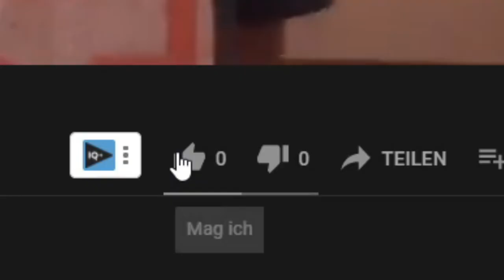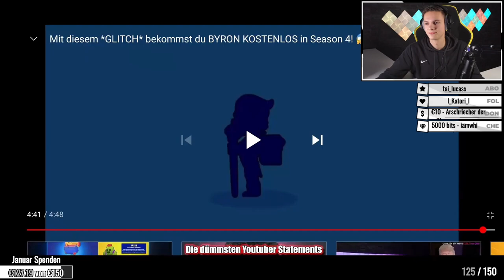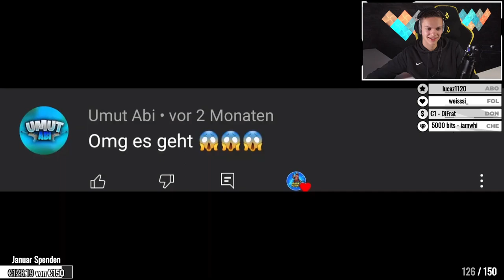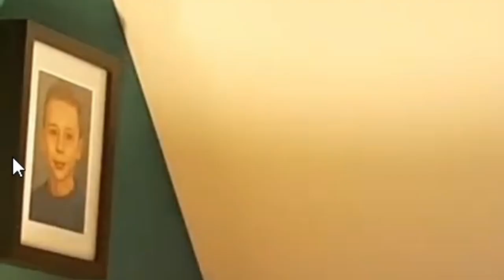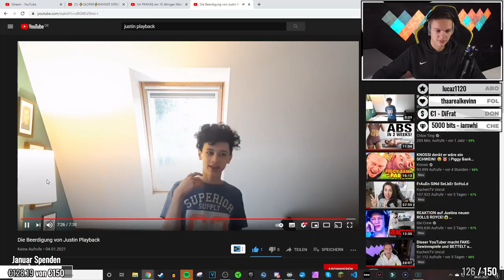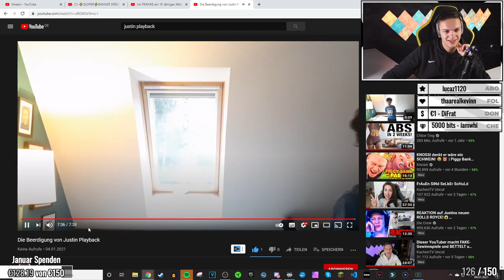Die ENDGÜLTIGE BEERDIGUNG von JUSTIN PLAYBACK! | ALPHAKEVIN reagiert auf BODGAN